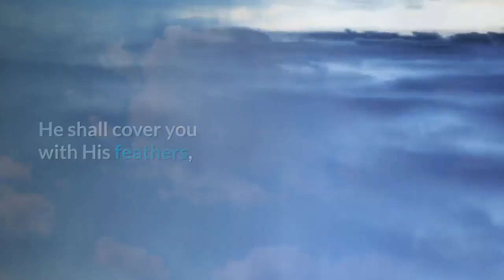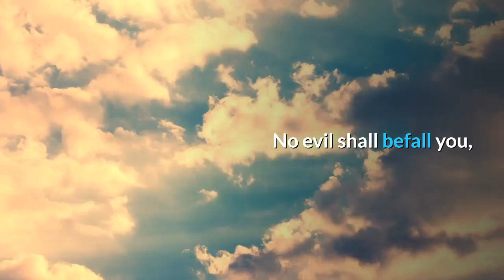🙏Psalm 91 | ✝️Prayer of Protection against enemies | 🛡️(God's Secret Prayer of Protection)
In the world we live in today, God's promise of protection has never been more relevant.

It is in our hearts for more people to listen to the powerful truths of Psalm 91.

Would you take 2 minutes of your time today to join us in prayer to pray Psalm 91 over yourself and your family?

When you declare Psalm 91, you are activating God’s round-the-clock protection over you and that no virus shall come near you.

🔥🔥🔥 PSALM 91 🔥🔥🔥

Surely He shall deliver you from the snare of the fowler
He shall cover you with His feathers,
You shall not be afraid of the terror by night,
Nor of the pestilence that walks in darkness,

Only with your eyes shall you look,

Because you have made the Lord, who is my refuge,
No evil shall befall you,
For He shall give His angels charge over you,
In their hands they shall bear you up,
You shall tread upon the lion and the cobra,

“Because he has set his love upon Me, therefore I will deliver him;
He shall call upon Me, and I will answer him;
With long life I will satisfy him,

The Prayer of Protection